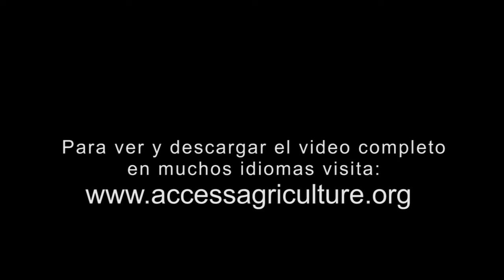Pastoreo rotativo (resumen)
Los pastos que se pastorean constantemente se agotan y producen poco forraje para los animales. Divida su potrero en secciones con un cerco, dejando que los animales pastoreen una sección a la vez. Cuando el pasto está medio comido, mueva los animales a otra sección, para que los pastos se recuperen, produzcan y se conserven. Puede enriquecer su potrero, agregando buenas plantas forrajeras. Si produce forraje verde en un corral o en el campo, puede dejar que el pasto descanse durante la época seca.